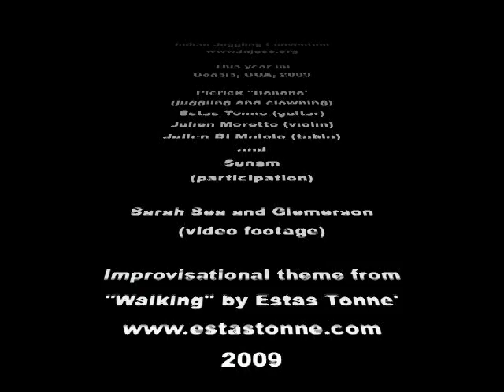Estas Tonne || Mr. Banana || Walking with Pierrick || Goa 2009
Indian Juggling Convention 2009
Pierrick Banana in the moment of truth

Improvisational Theme "Walking"
with
Julien Di Maiolo (tabla)
Julien Moretto (violin)
GOA, 2009

⭐❤️⭐Digital Downloads and CDs are available on the official website⭐❤️⭐